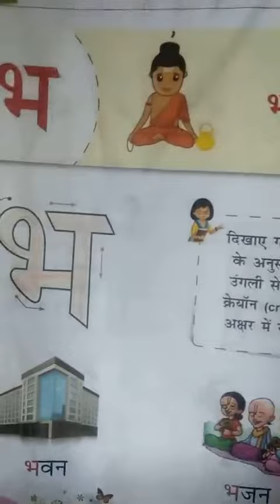GGS Class Golden Bells Hindi Ch 7 : Vyanjan ' Bha'